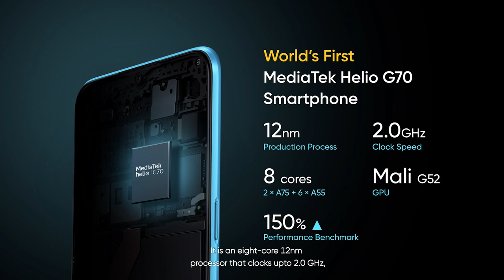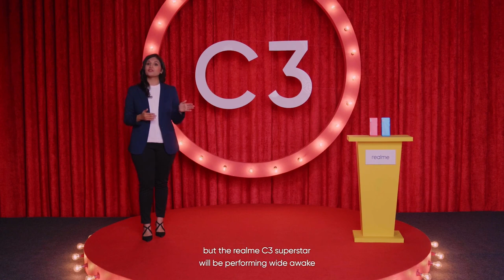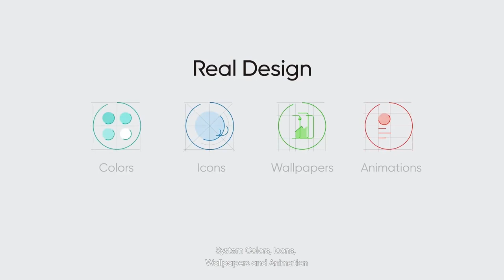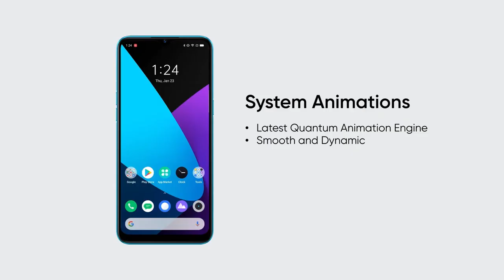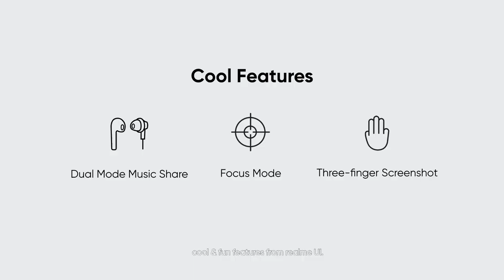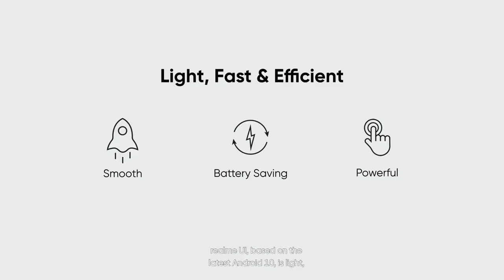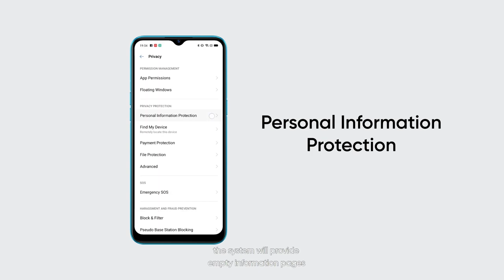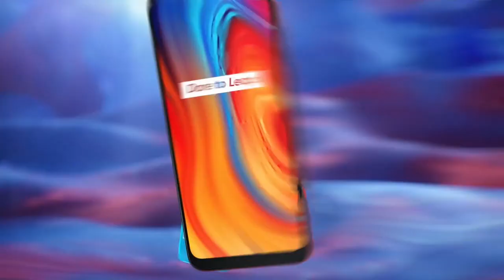Презентация realme C3